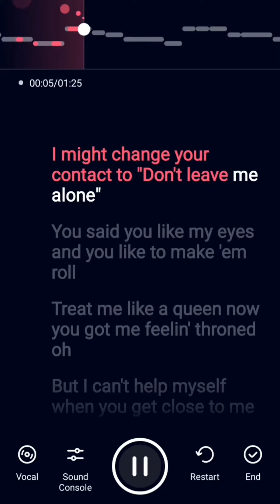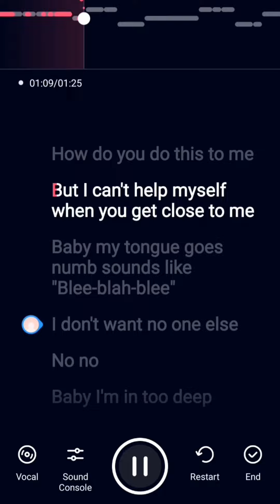Nonsense// Sabrina Carpenter// Karaoke Hook Cover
App: Wesing
Song: Nonsense, Sabrina Carpenter
Key: Original